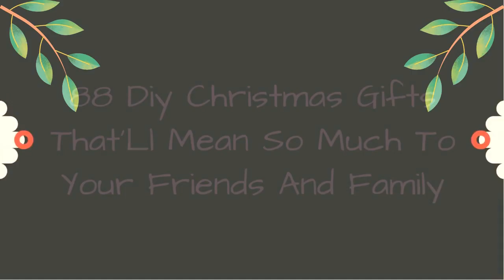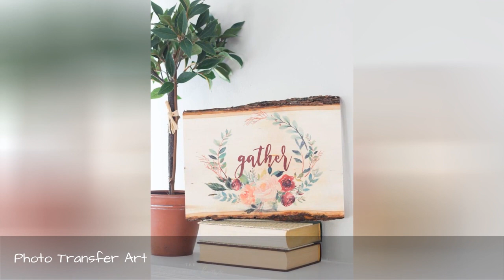88 Diy Christmas Gifts That'Ll Mean So Much To Your Friends And Family !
You'll love these DIY Christmas gifts that'll look beautiful under the Christmas tree. We've got DIY Christmas gifts for Mom, DIY Christmas gifts for boyfriends, and other craft ideas for Christmas presents!
0:00 - Intro
0:00:12 - Gingerbread Fudge
0:00:21 - DIY Candy Dispenser
0:00:30 - DIY Family Heirloom Ornaments
0:00:39 - Glistening Snow Ornament
0:00:48 - DIY Terrarium Gift Idea
0:00:57 - DIY Fleece Blanket
0:01:06 - Photo Transfer Art
0:01:15 - Peppermint Blondies
0:01:24 - Gourmet Marshmallows
0:01:33 - In the Doghouse Photo Ornament
0:01:42 - Fabric Covered Christmas Tree Ornaments
0:01:51 - DIY Agate Coasters